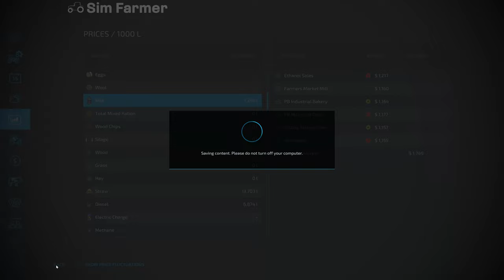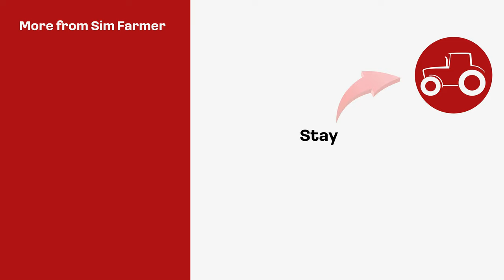Making Woodchips Using The Beaverator - The Western Wilds #39 FS22 Timelapse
FS22 Making woodchips with the Beaverator is the next part in the Western Wilds timelapse series on Farming Simulator 22. We start the day off feeding our dairy cows and taking silage to the BGA. We also take a load of slurry to the BGA and sell a full tanker load of milk. The next job is to sell all the pallets of cheese and eggs we have to give us money so we can buy a Beaverator 1600 Tub Grinder. we use the new equipment to chip the small offcuts of logs so we can get woodchips for the pellet press. we also clear a few more trees from our land and take them to sell at the Train yard.

▶ 1. 00:00 Tomas Skyldeberg: I think I know you

▶ 2. 03:25 Freeze Dream: Love meter

▶ 3. 07:09 Civet Cat: Above the water

▶ 4. 11:30 Tomas Skyldeberg: Souls of time

▶ 5. 14:33 Civet Cat: We will blossom